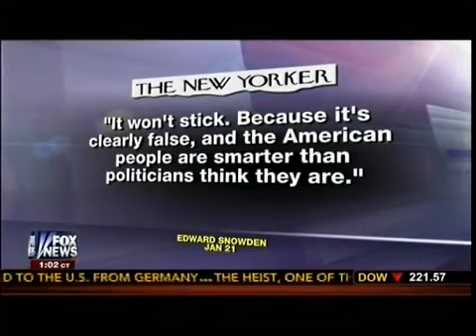Privacy Board NSA Telephone Record Is illegal Judge Andrew Napolitano On The real Story